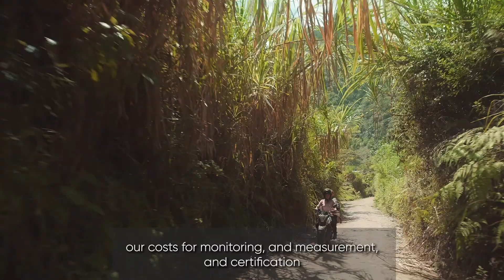Climate solutions in action: ACORN platform enables farmers to capture and trade carbon emissions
From climate talks in Glasgow to climate solutions in action: meet Rosa, the farmer who captures and trades carbon emissions on the global market.

We are excited to present this BBC video on our work in Colombia. This work unlocks the potential for smallholder farmers to sequester carbon through agroforestry models on their farm. The regenerative agriculture model that we apply does not only provide huge potential to mitigate carbon emissions by farmers, it also increases the resilience of farms to the negative impacts of climate change. Moreover, it also provides additional income to rural communities. In short, carbon farming provides a double solution towards climate change for both the consumer, as well as for the farmers across the globe.

Through the ACORN platform, a unique collaboration between Rabobank, Microsoft and Solidaridad Network, farmers are now able to sell the carbon emissions stored on the trees on their land. ACORN is a breakthrough for smallholder providers of carbon removal units. For companies it is the first global platform to buy carbon emissions from smallholders to reach net-zero emission targets.